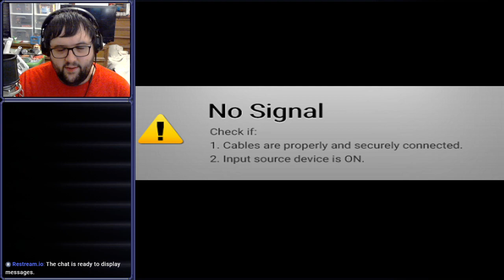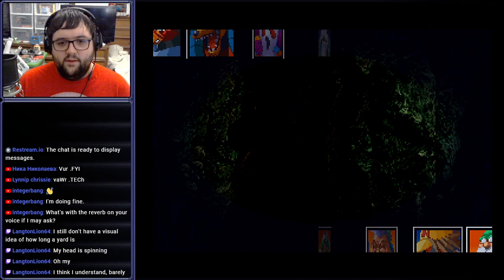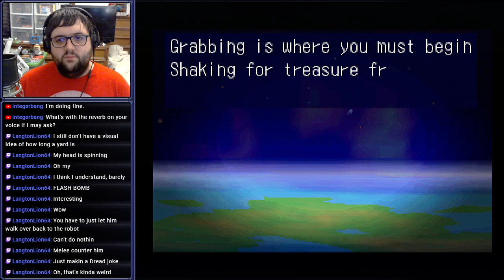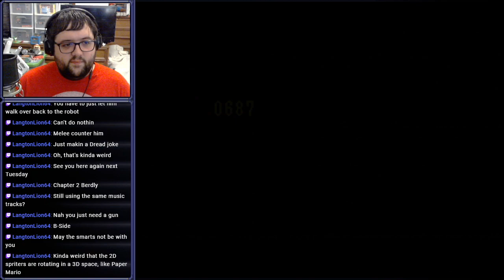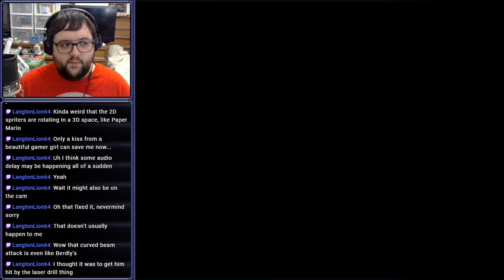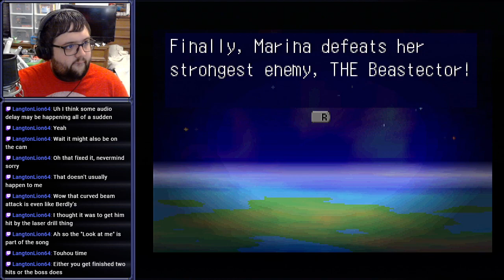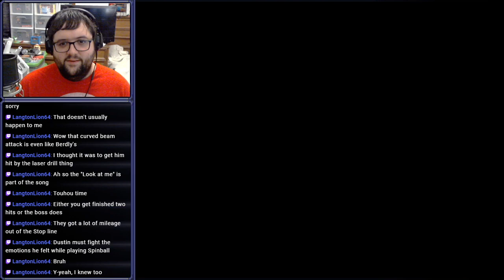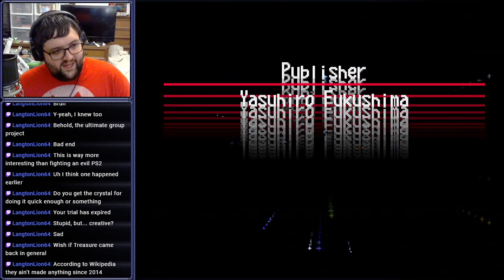[Stream] Mischief Makers (Part 3 Final-ish?)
Marina, I am your father

Streamed on January 2nd, 2022